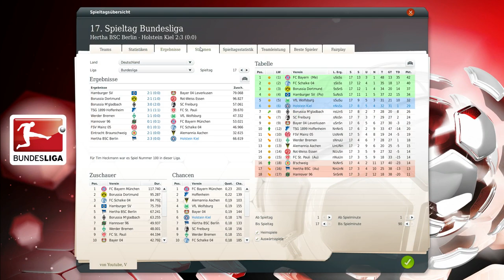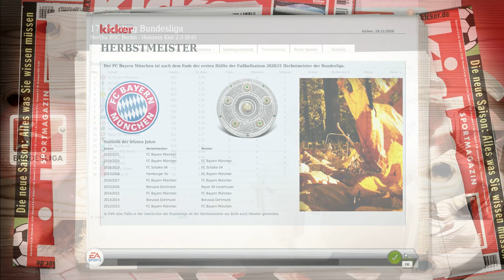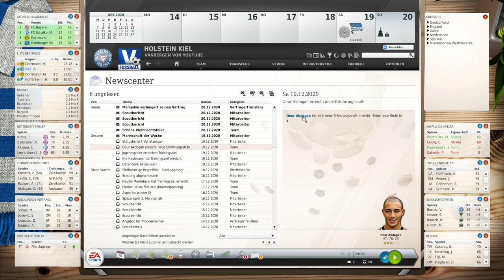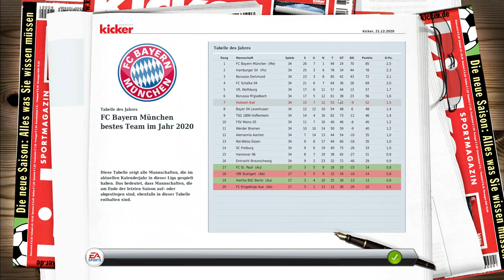Fussball Manager Lets Play - #497 - 17.Spieltag - Hertha BSC Berlin | Vanbergen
- Fluch der Karibik - Theme
Tormusik - Kiel Saison 9